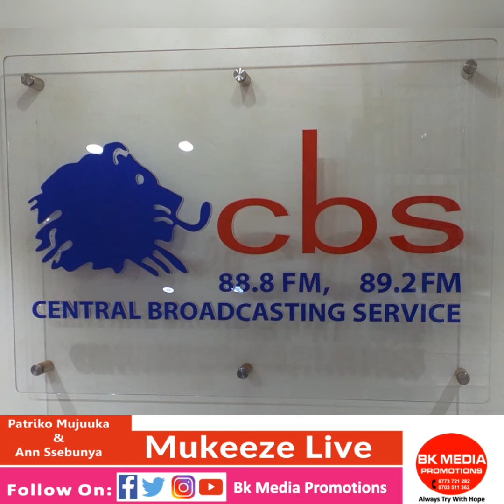Program Mukeeze Is Live On 89.2 Cbs Fm Emmanduso Ann Ssebunya & Patriko Mujuuka Tune In Now.